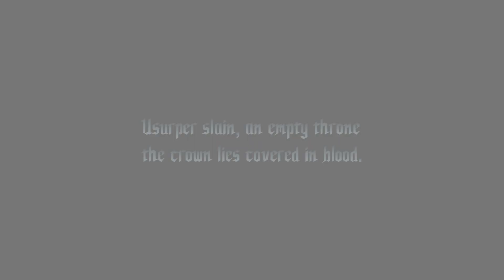Devil May Cry 5 (PC) - Vergil Vs Urizen 2nd Encounter Fight (S Rank~Devil Hunter Mode)